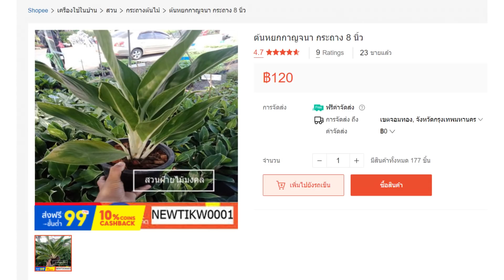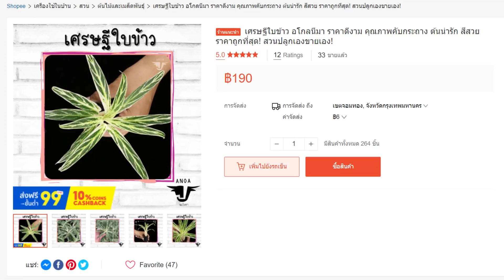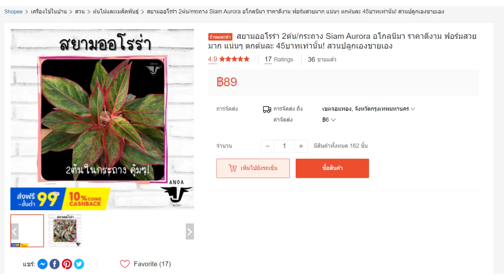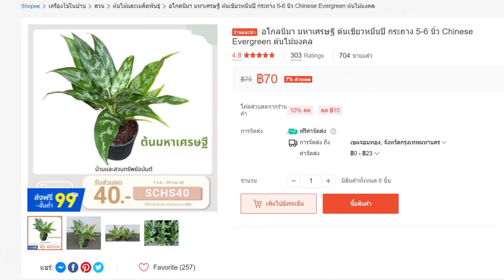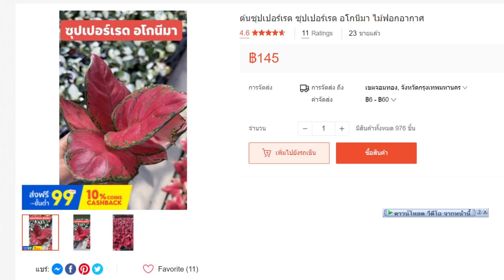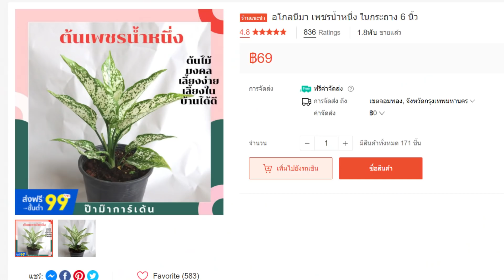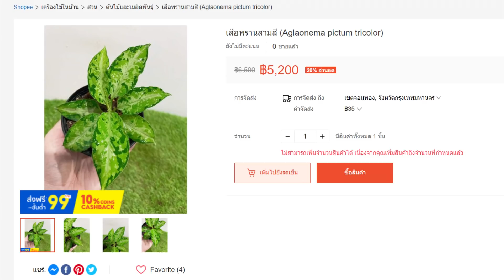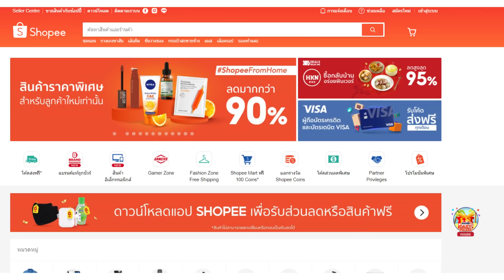แก้วกาญจนา อโกลนีมา 18 อันดับ ยอดนิยม ต้นไม้มงคล ว่านอัญมณี ราชาแห่งไม้ประดับ Aglaonema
18 อันดับ แก้วกาญจนา อโกลนีมา ต้นไม้มงคล พร้อมส่วนลดพิเศษ
1. อโกลนีมา อัญมณี 3 สี

2. อโกลนีมา เสือพราน 3 สี

3. อโกลนีมา อัญมณีดำ หรือ ทรัพย์เจ้าสัว

4. อโกลนีมา อัญมณีแดง

5. อโกลนีมา เพชรน้ำหนึ่ง

6. อโกลนีมา ซุปเปอร์ไวท์

7. อโกนีมา ซุปเปอร์เรด

8. อโกลนีมา สยามพารากอน

9. อโกลนีมา เขียวหมื่นปี

10. อโกลนีมา มณีล้อมเพชร เช็คราคา

11. อโกลนีมา บัลลังก์ทับทิม

12. อโกลนีมา อัญมณีเงินหรือ อัญมณีขาว

13. อโกลนีมา ซุปเปอร์พิงค์

14. อโกลนีมา ประกายเพชร

15. อโกลนีมา สยามออโรร่า

16. อโกลนีมา เศรษฐีใบข้าว

17. อโกลนีมา ทางช้างเผือก

18. อโกลนีมา หยกกาญจนา

อโกลนีมา อัญมณีขาว

อโกลนีมา (Aglaonema) หรือ แก้วกาญจนา เป็นไม้ประดับที่มีความสวยงามที่ใบ ได้ชื่อว่าเป็นราชาแห่งไม้ประดับ มีความโดดเด่นในสีสันที่สวยงาม ทรงพุ่มต่างๆ ที่แตกต่างจกไม้ใบไม้ประดับอื่นๆ สามารถวางประดับได้ทั้งในและนอกอาคาร เป็นลำดับพืชที่มีมากกว่า 40 ชนิด ปัจจุบันมีการปรับปรุงพันธุ์เพื่อให้มีสีสันสวยงาม นิยมเพาะเลี้ยงเพื่อความสวยงามและจัดเป็นไม้มงคลใช้ใบประกอบการจัดดอกไม้ ได้รับความนิยมชมชอบจากตลาดทั้งในและต่างประเทศ

ชื่อภาษาอังกฤษ มีรากศัพท์จาก ภาษากรีก คำว่า aglos แปลว่า แสงสว่าง หรือความสดใส คำว่า nema แปลว่า thread คือเส้นใยบาง ๆ หรือเกลียว มีการตั้งชื่อสายพันธุ์ภาษาไทยที่สื่อความหมายทางโชคลาภ เช่น กวักมหามงคล บัลลังก์ทับทิม บัลลังก์ทอง หยกกาญจนา

อโกลนีมา Aglaonema หรือที่เราเรียกว่า ว่านเขียวหมื่นปี ตรงกับภาษาอังกฤษว่า Chinese Evergreen ในช่วงแรก ๆ นั้น ใบจะมีสีเขียว แล้วค่อย ๆ พัฒนาเป็นสีสันแปลกตาเพิ่มมากขึ้นเรื่อย ๆ

ว่านเขียวหมื่นปี เป็น 1 ในรายชื่อของพันธุ์ไม้ที่นักวิจัยระบุว่า ช่วยลดและกำจัดสารพิษจากวัสดุในอาคารที่อยู่ได้อย่างมีประสิทธิภาพสูงสุดและประหยัด ช่วยลดมลพิษภายในอาคาร

อโกลนีมา (Aglaonema) หรือ แก้วกาญจนา ได้ชื่อว่าเป็นราชาแห่งไม้ประดับ ที่มีทรงพุ่มสวยงาม ขนาดเล็กกระทัดรัด ใบมีสี และลวดลายที่หลากหลาย จากการที่มีการพัฒนาและปรับปรุงสายพันธุ์มาอย่างต่อเนื่อง ไม่เพียงแต่ความสวยงามของอโกลนีมาเท่านั้น แต่ความสามารถในการดูดซับคาร์บอนไดออกไซด์ได้ดี จึงเป็นเหมือนพืชที่ช่วยฟอกอากาศ และยังเป็นไม้มงคลที่ช่วยเสริมสิริมงคล และให้โชคลาภแก่ผู้ปลูกอีกด้วย ทำให้อโกลนีมาได้รับความนิยมในการนำมาประดับตกแต่งสวน อาคาร สถานที่ต่าง ๆ ไม่ว่าจะเป็นบ้าน โรงแรม หรือ ห้างสรรพสินค้า เป็นต้น

การปลูก แก้วกาญจนา
ไม้ประดับตัวนี้ต้นกำเนิดมาจากป่าฝนตกชุก ทำให้การเลี้ยงดูต้องเน้นน้ำ เน้นความชุ่มชื่นสักหน่อย พืชจะเจริญเติบโตได้ดี เก็บเอาไว้ในที่ร่มห่างแสงแดด หรือ แดดร่ำไรหน่อยก็ได้ ด้วยเหตุนี้พืชชนิดนี้จึงนิยมปลูกในบ้าน อาคารสำนักงาน หรือตรงจุดระเบียงบ้านที่โดดแดดเพียงชั่วคราวก็ได้ ส่วนการรดน้ำแนะนำว่าควรทำเช้าเย็นเพื่อให้พืชได้รับความชื้นพอเหมาะกับการเจริญเติบโต ปุ๋ยใส่สัปดาห์ละครั้งก็เอาอยู่

ประโยชน์ของแก้วกาญจนา
แก้วกาญจนาหรือ เขียวหมื่นปี นอกจากความสวยงาม เรายังเชื่อกันว่าพืชตัวนี้นับว่าเป็นสมุนไพรชั้นดีเลยทีเดียว เราสามารถเอามาใช้เป็นยาได้หลายรูปแบบอย่างเช่น การนำใบมาบดเป็นยาแก้ลดบวม อักเสบ ข้อเคล็ด ตามร่างกายภายนอก สองใบเอามาตำให้แหลกผสมเหล้าขาว เอาไว้พอกแผลสดปิดผ้าพันแผลให้สนิท แผลจะแห้งไวสมานติดกันเร็วขึ้น สามรากกับใบเป็นยา